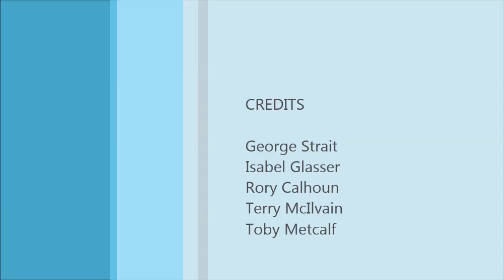Pure Country Roping Scene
George Strait takes roping lessons, Yeah Right!